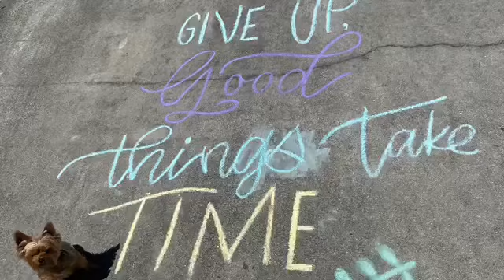Becoming a Masterpiece / Rylee Watson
“Never give up because good things take time.”

A video by the Revolution youth group.